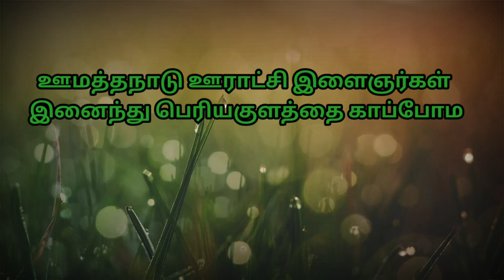PERIYAKULAM |UMATHANADU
vj sheik thamby
travelling to umathanadu periyakulam
peravurani
thanjavur
kaifa
periyakulam lake
village tamilnadu pattukottai pudukottaiavanamchennai
PUBLIC WORK DEPARTMENT
pwd